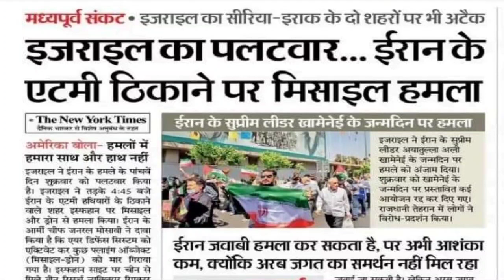इजराइल का ईरान पर जवाबी हमला,Israel Iran conflict,Iran Israel yuddh,Israel Iran yuddh,Israel news